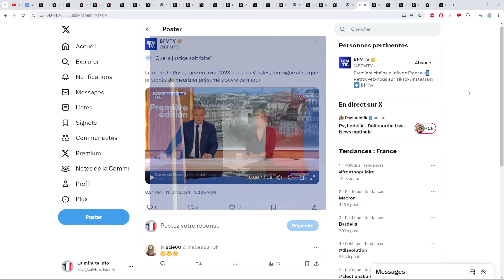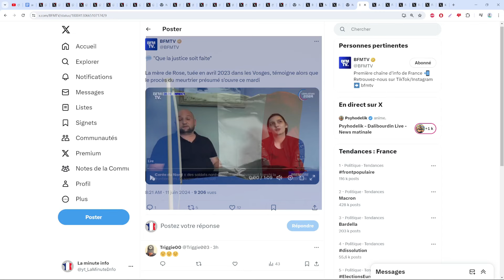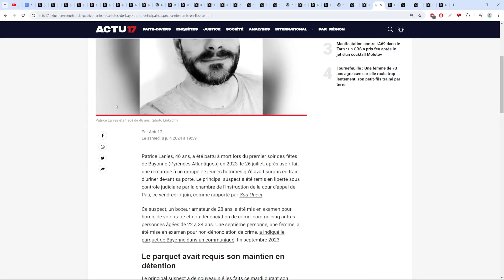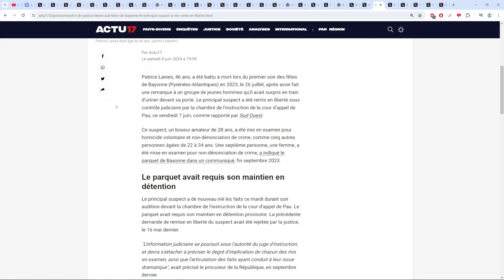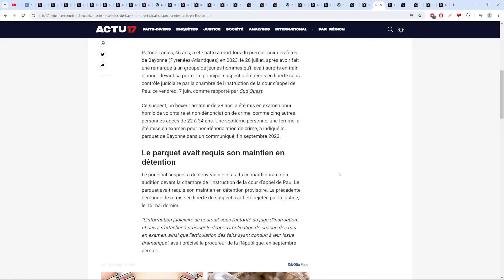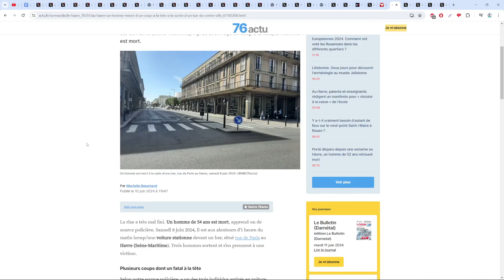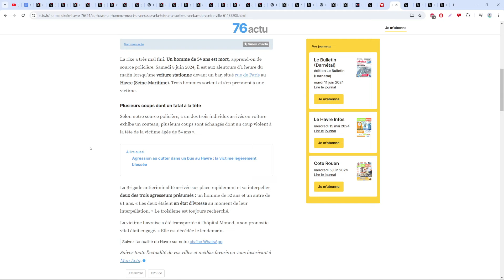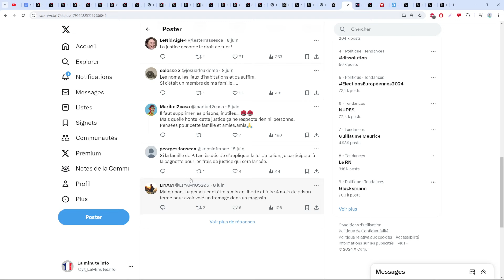PAS DE MINUTE DE SILENCE POUR ROSE ET LE MEURTRIER DE PATRICE ( BAYONNE ) A ÉTÉ RELACHÉ MDR ?